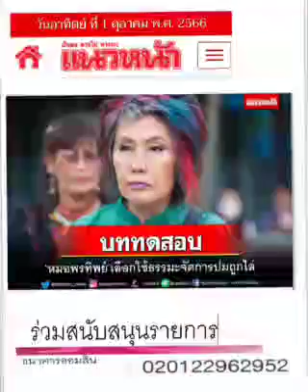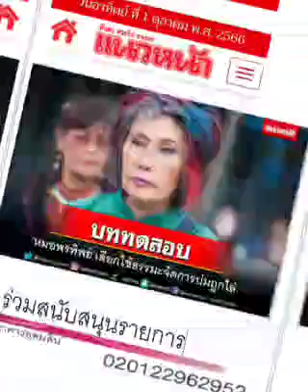ปล่อยไปตาม 'กรรม' : ๑ ต.ค.๖๖, แนวหน้า: พ.วัฒนา(เสียง)